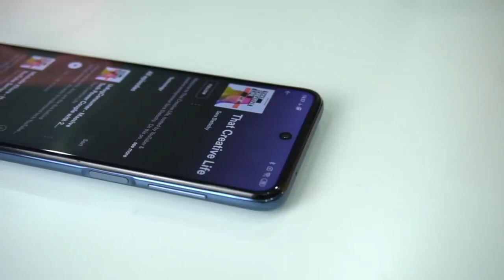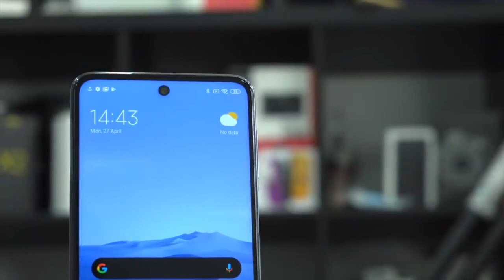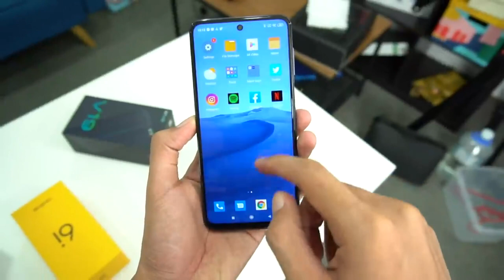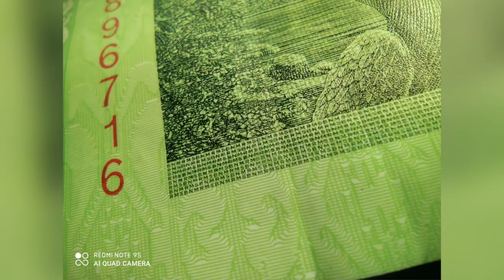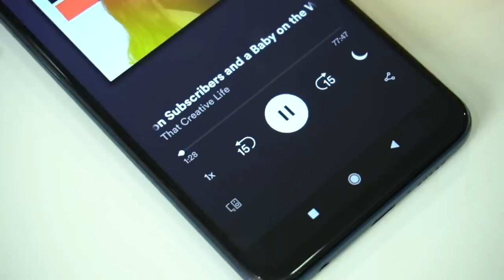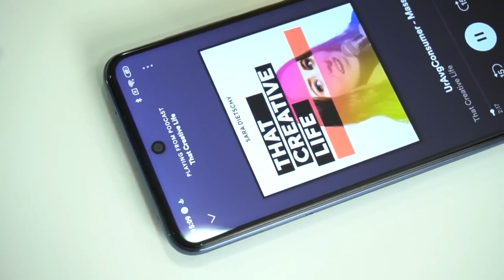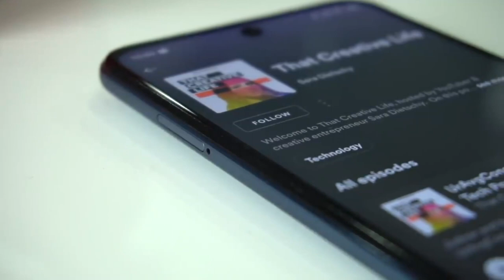Redmi Note 9S - تجربة وحش الفئة المتوسطة!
Redmi Note 9S - تجربة هاتف